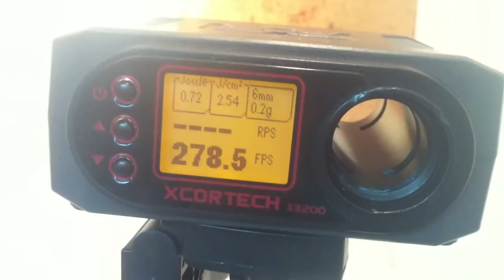Tokyo Model Company- WE Glock 26 Gas Blow Back Power Test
BB: 6mm BB(0.2g)
Gas Type: Top Gas
Temperature: Around 15 degree